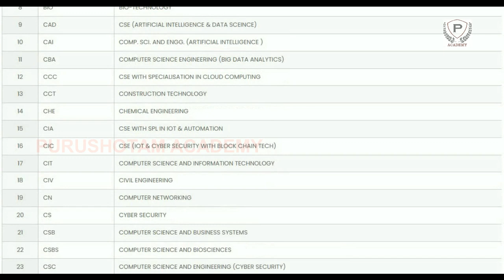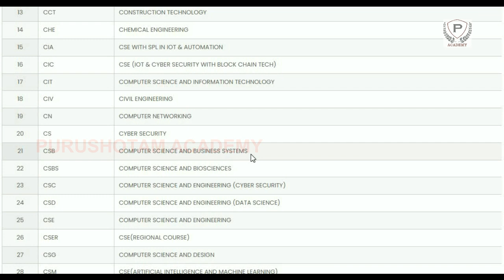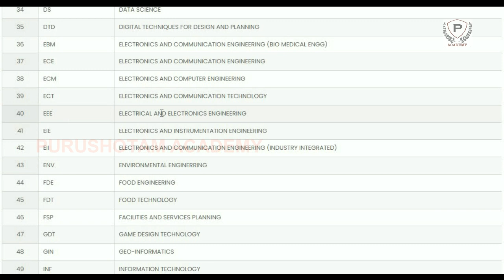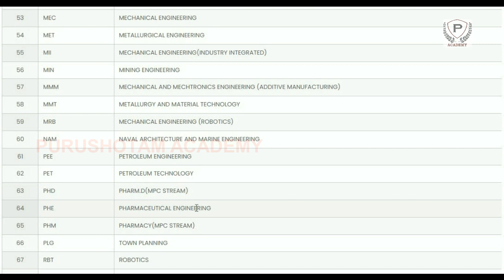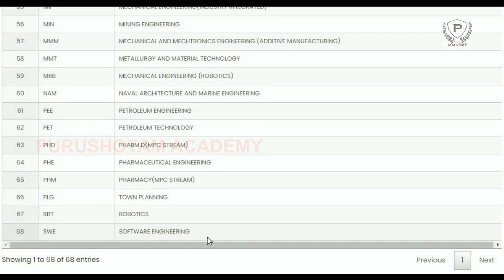List of Branches in Engineering | AP EAMCET 2022 | AP EAPCET 2022 in Telugu | Purushotam Academy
List of Branches in Engineering | AP EAMCET 2022 | AP EAPCET 2022 in Telugu | Eamcet Rank Analysis | Purushotam Academy

AP EAMCET 2022 key Agriculture, Pharmacy released on cets.apsche.ap.gov.in, direct link for EAPCET answer key